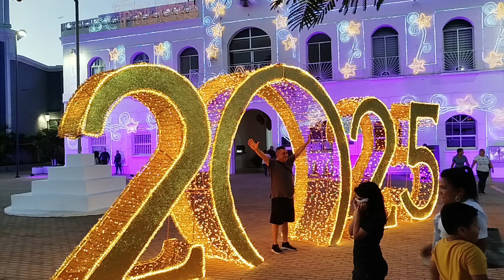Conoce LA VILLA NAVIDEÑA en el Parque Central de COMALCALCO, Tabasco. ¡Hay una RUEDA DE LA FORTUNA!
Estimados Amigos, en esta ocasión, visitamos el parque de Comalcalco, Tabasco el cuál se convirtió en una villa navideña por todos los arreglos y luces que le pusieron. En este video podrás encontrar cada rincón del parque, el cuál fue adornado para esta temporada decembrina, incluso podrás ver una gran rueda de la fortuna la cuál es de acceso gratuito para todo el público en general.
Esperamos que este video sea de tu agrado y disfrutes recorriendo bajo nuestra lente ésta bonita villa navideña.

Saludos y nos vemos en el próximo video.